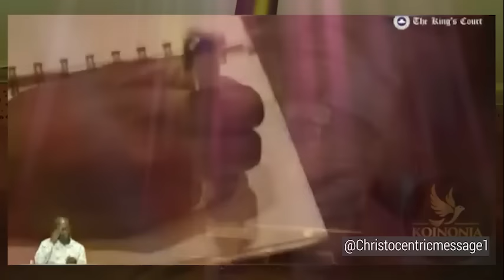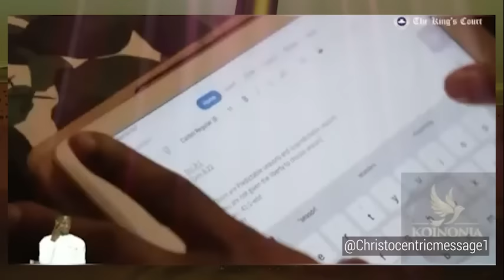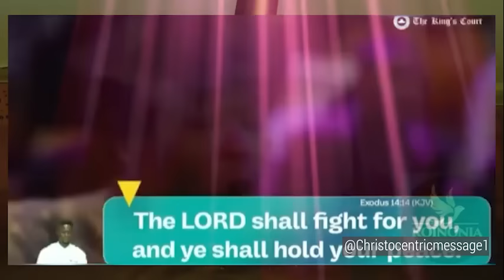OH GOD, GIVE ME THAT ONE THING THAT WILL LIFT ME - APOSTLE JOSHUA SELMAN